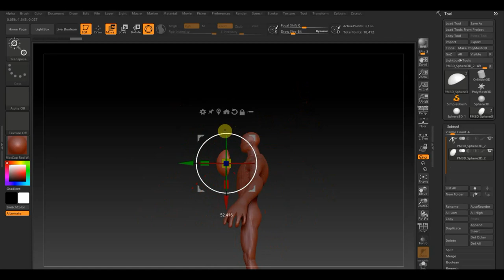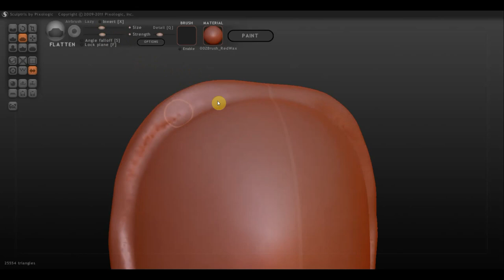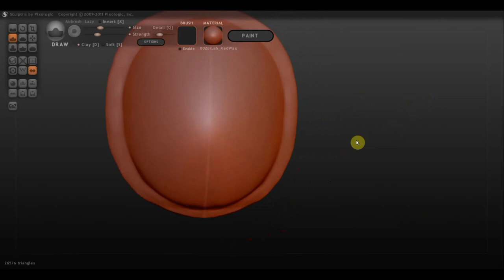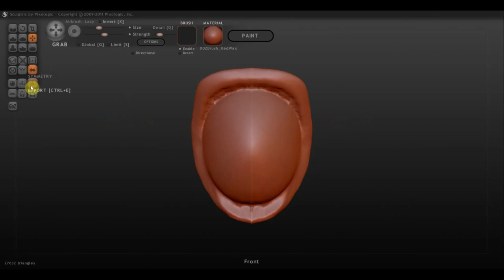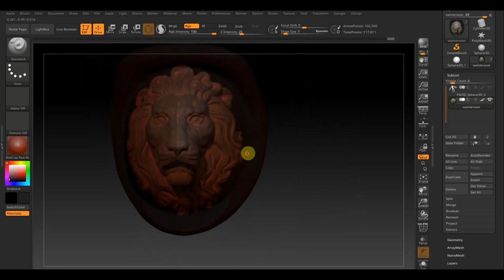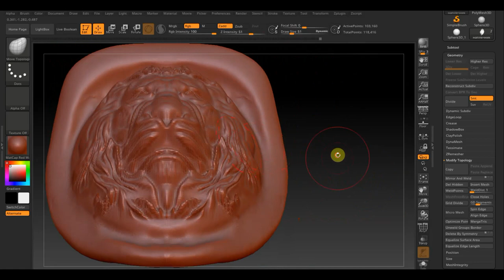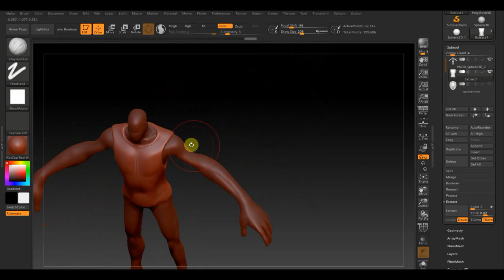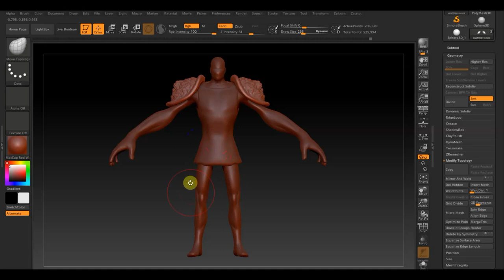Zbrush 2019 Рыцарь доспехи ч1